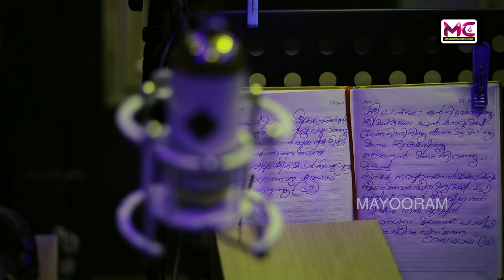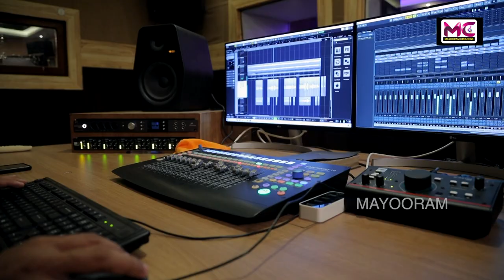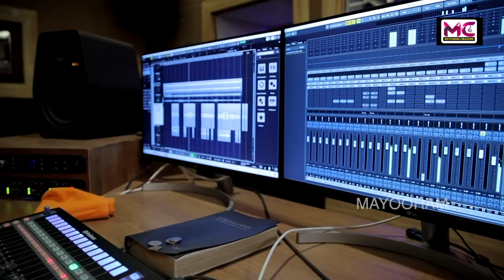നീ പോകയോ - Nee Pokayao | Malayalam Musical Album | Pandalam Balan | Bincy Abhilash (Music)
Mayooram Creations Proudly Presence Music Video Album

Malayalam Album Song

നീ പോകയോ - Nee Pokayao

Singer  - Dr. Pandalam Balan

Lyrics  - Bincy Abhilash (Perth Australia )

Programming  -  Akhil Tr

Record & Mix  - Suneesh Bensen Studios

Cut - Sumesh Wideangle

Special Thanks Lekshmy Balan

Media Support - Nijo J. Parookaran (Kodakara)